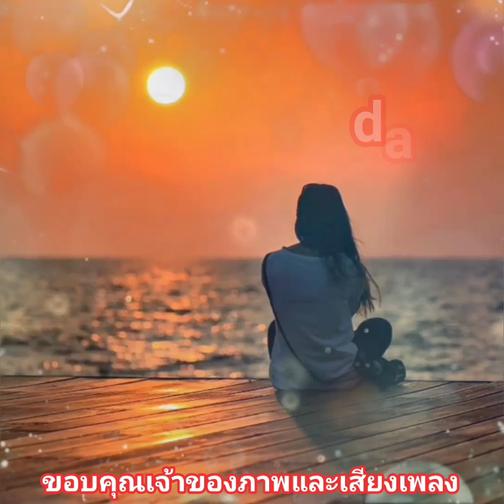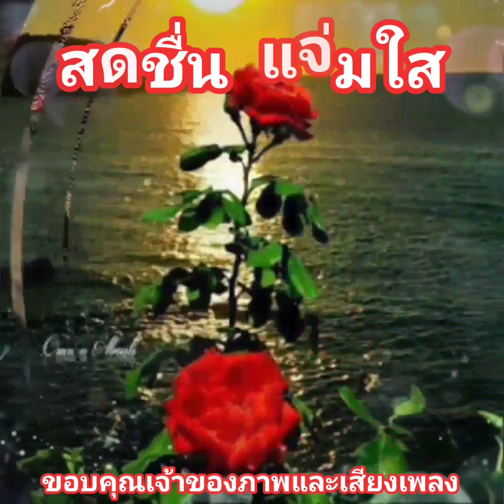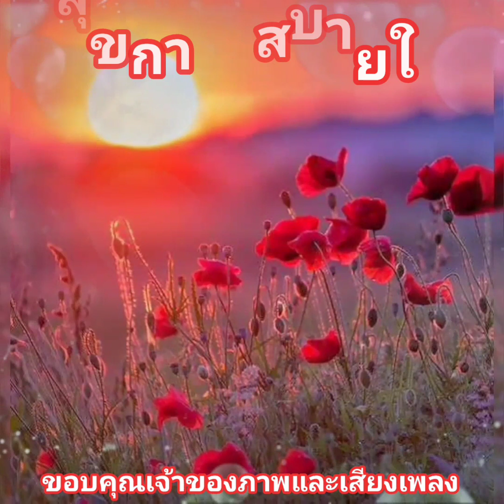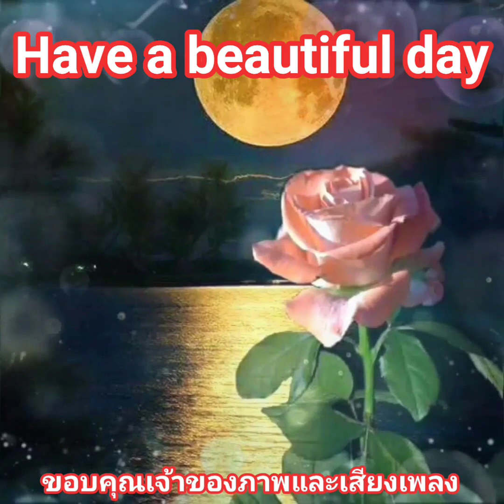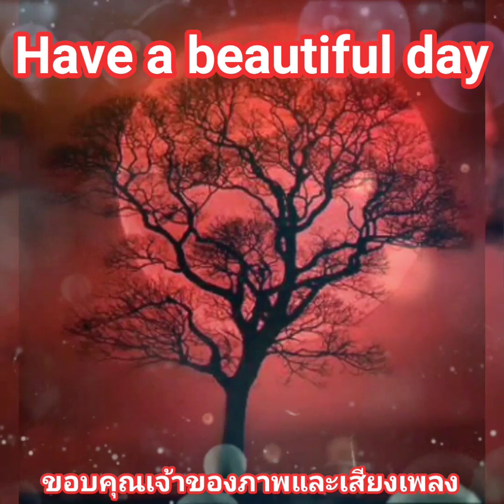สวัสดีวันอาทิตย์ ** สายัณห์รัญจวน ** แจ้ ดนุพล แก้วกาญจน์